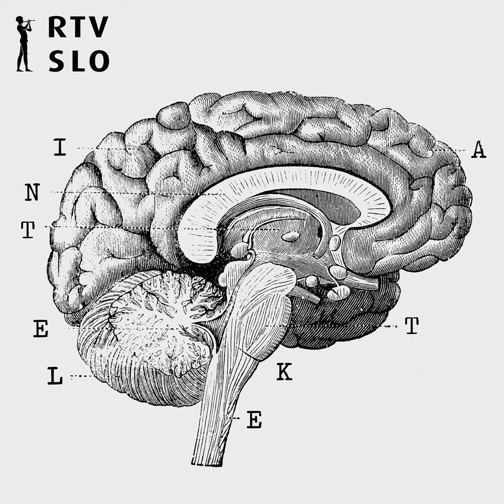Friedrich Hayek ali koliko lahko družbeno-ekonomski red res nastaja spontano?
Kljub temu da so prepiri o tem, kako visoke davke naj imamo, koliko neenakosti je dopustne v naših družbah ter kakšna mora biti vloga države v naših gospodarstvih, nenehno predmet naših političnih razprav, le malo poznamo mislece, ki so postavili temelje nekaterim od prevladujočih ekonomskih ideologij in oblikovali ključne miselne okvire, znotraj katerih sploh razmišljamo o tovrstnih vprašanjih. V tokratni Intelekti se bomo podali na začetek tega, kar v zadnjih desetletjih imenujemo »neoliberalizem« in se posvetili avstrijsko-britanskemu ekonomistu in političnemu mislecu Friedrichu Hayeku, ki je bil v preteklem stoletju eden glavnih zagovornikov prostih trgov, ekonomske neenakosti in skorajda popolnega umika države iz gospodarstva, njegova dela so izpričano brali pomembni konservativni politiki od Margaret Thatcher do Ronalda Reagana, še leta 2010 pa se je njegova znamenita uspešnica Pot v hlapčevstvo v nekem trenutku znašla na vrhu najbolj prodajanih knjig pri največjem spletnem prodajalcu. O tem, kakšna je bila Hayekova ne le ekonomska, ampak tudi družbena misel, kakšen vpliv je imela na svet, ki ga živimo in kako jo lahko ocenjujemo danes, se bomo točno 50 let po njegovem prejemu Nobelove nagrade za ekonomijo pogovarjali z dr. ekonomskih znanosti in znanosti s področja zgodovine Nevenom Borakom, ekonomistom dr. Anžetom Burgerjem s Katedre za mednarodne odnose na ljubljanski Fakulteti za družbene vede in dr. Aljošo Kravanjo z Oddelka za filozofijo na ljubljanski Filozofski fakulteti. Oddajo je pripravila Alja Zore.

foto: Friedrich Hayek, Wikipedija (javna last)